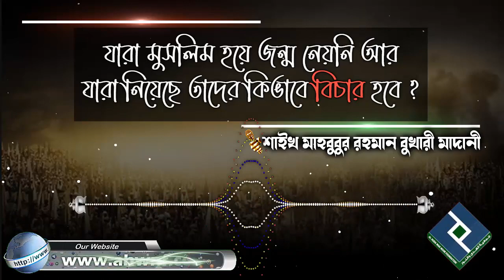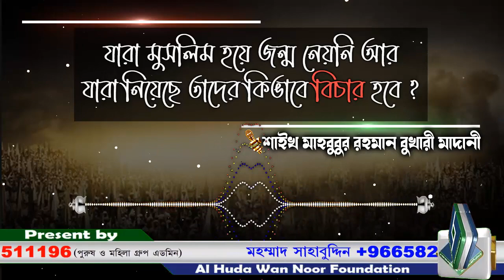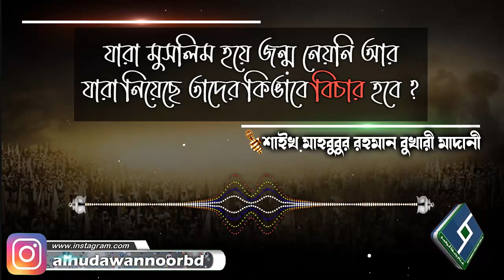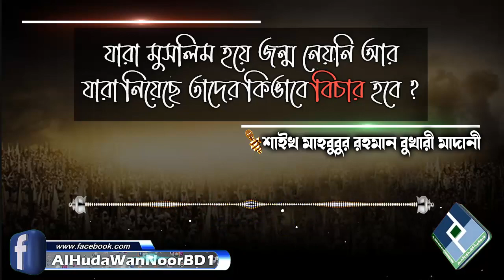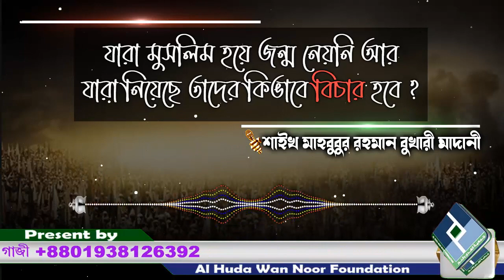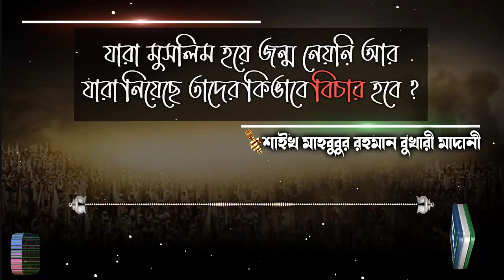যারা মুসলিম হয়ে জন্ম নেয়নি আর যারা নিয়েছে তাদের কিভাবে বিচার হবে│শাইখ মাহবুবুর রহমান বুখারী মাদানী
Present by.
Al Huda Wan Noor Foundation
প্রশ্নঃ-  যারা মুসলিম হয়ে জন্ম নেয়নি আর যারা নিয়েছে তাদের কিভাবে বিচার হবে
উত্তর দিয়েছেনঃ-  শাইখ মাহবুবুর রহমান বুখারী মাদানী